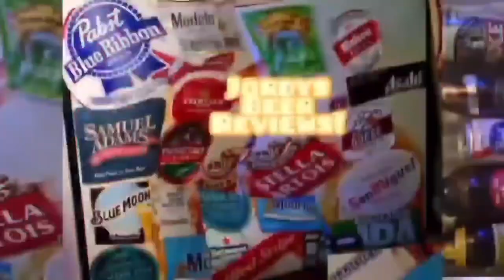Boon Doggle / Ringwood Brewery - Jordys Beer Reviews